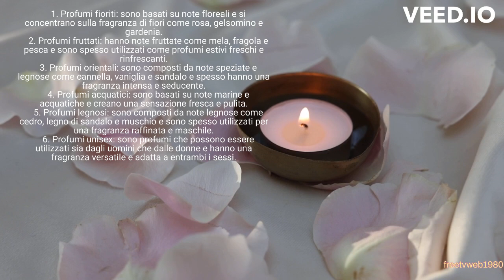tipologie di profumi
uno sguardo in generale sul mondo dei profumi.